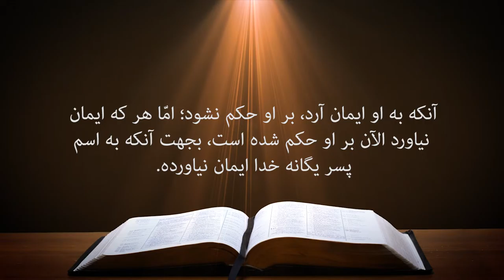کلیسای پرستندگان مسیح کلام خدا 27